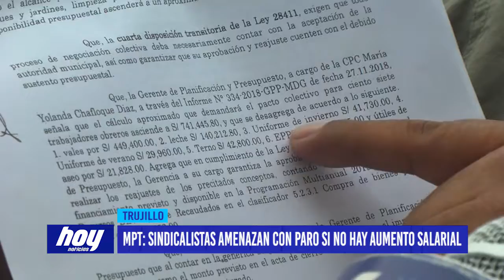MPT: sindicalistas amenazan con paro si no hay aumento salarial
Sindicalistas advierten que podría acatar una nueva paralización si la MPT no atiende su demanda de aumento salarial, y cumplimiento del pacto colectivo 2018.

Los trabajadores sindicalistas de Seguridad Ciudadana advierten que podría acatar una nueva paralización si la mpt no atiende su demanda de aumento salarial, y cumplimiento del pacto colectivo 2018.